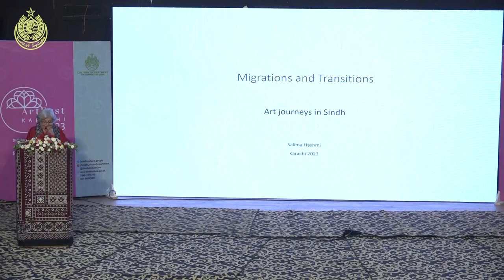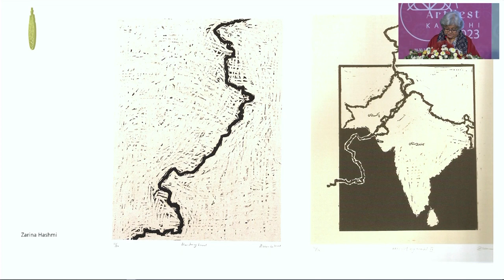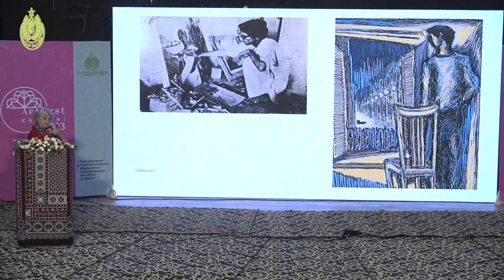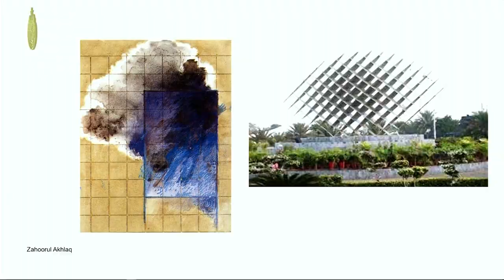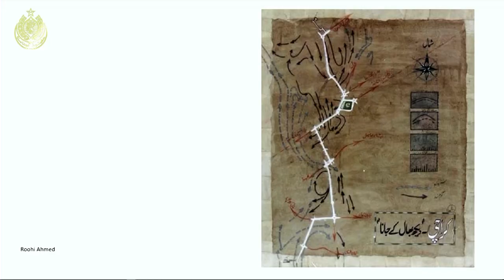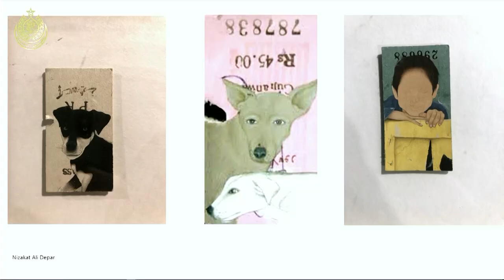Speech of Salima Hashmi | Evolution-Revolution:Journey of Art in Sindh | ArtFest 2023 | CT&AD